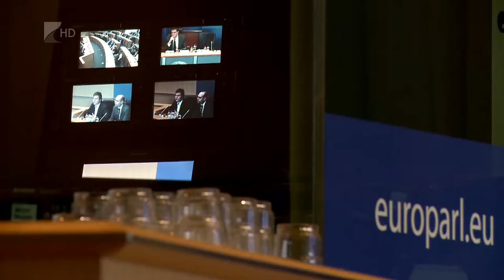Mentőcsomag - 35 perc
Az európai kisebbségeket segítő kezdeményezést tárgyálta az Európai Parlament Petíciós Bizottsága  múlt hét szerdán. Ennek célja, hogy az olyan kisebbségeket segítse nyelvi, kulturális vagy oktatási területen, mint például a határon túli magyarok. Ahhoz, hogy a mentőcsomaggal érdemben foglalkozzon az EP,  egymillió aláírás összegyűjtése szükséges.